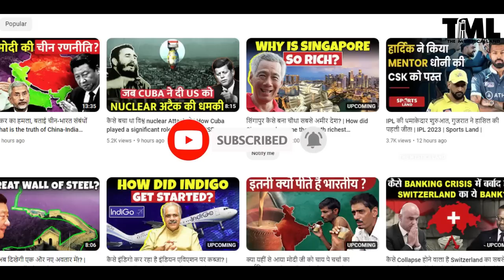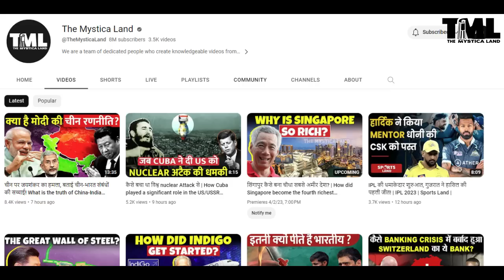क्यों इतने सालों बाद इस्लामिक देश मिटा रहे हैं दूरियां? | Why are Islamic countries coming together?